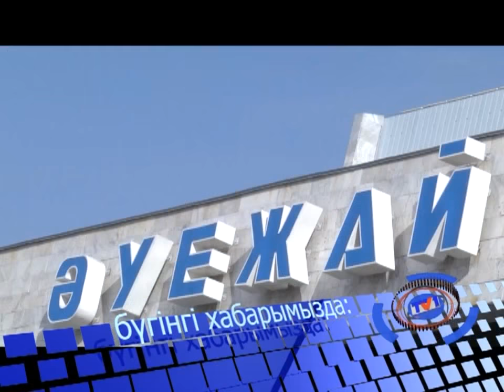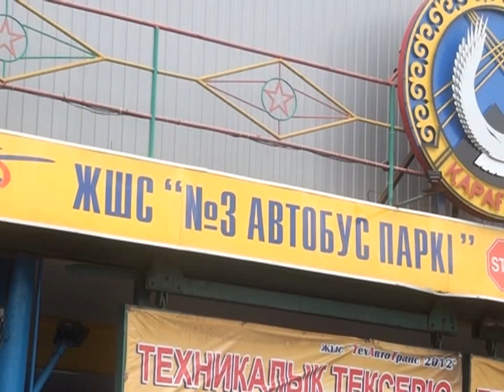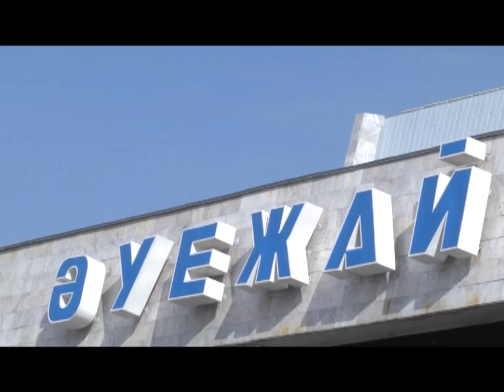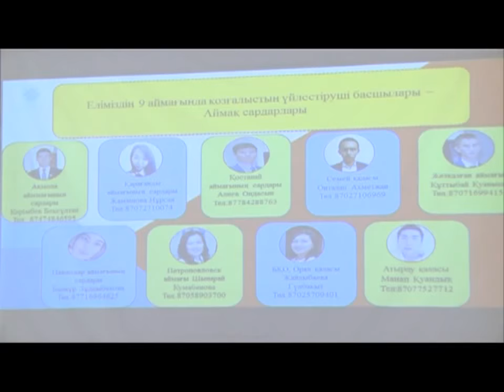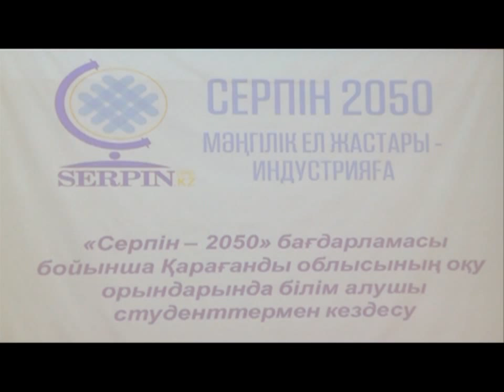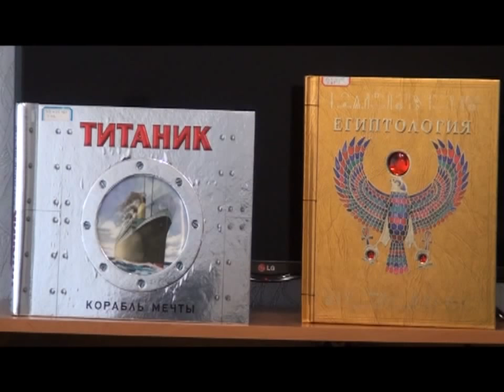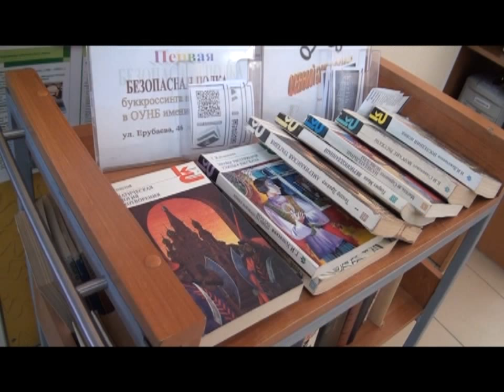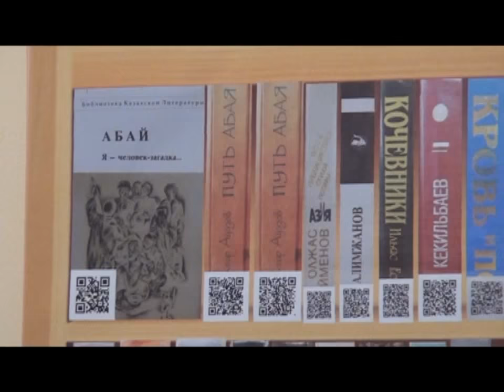08/10/2015 - Бірінші Қарағанды телеарнасының жаңалықтары